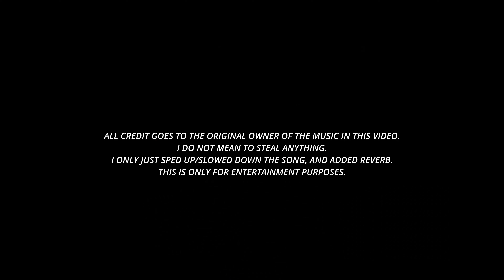Brent Faiyaz - Dawged Em Skit (Slowed + Reverb)